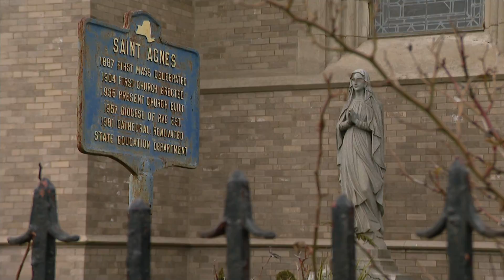Hofstra professor calls pope's decision to allow women to perform more duties at Mass a key step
The new rule allows women to serve on the alter as Eucharistic ministers and to read Scripture.